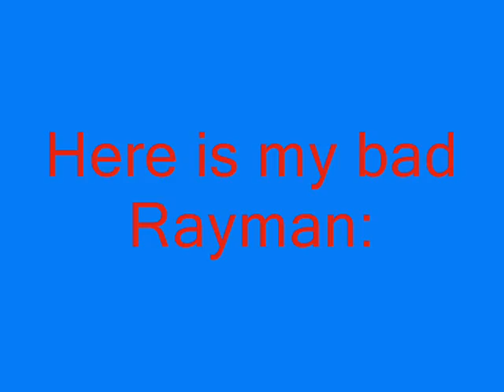My bad Rayman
Here is my bad Rayman made with ms paint! And i also changed the intro!